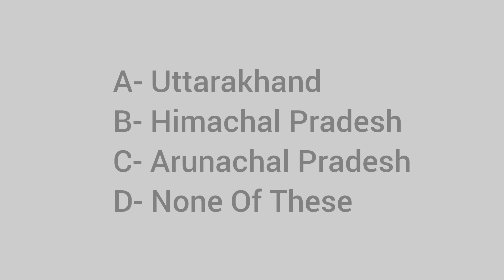In which state is Jim Corbett National Park?